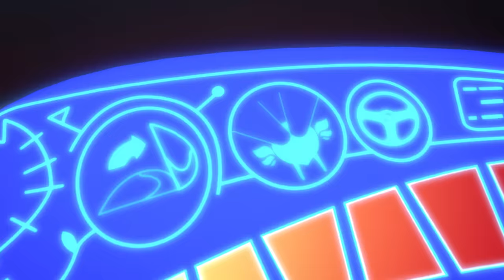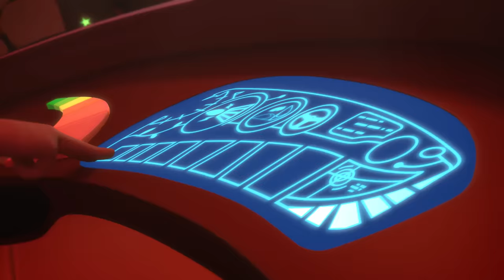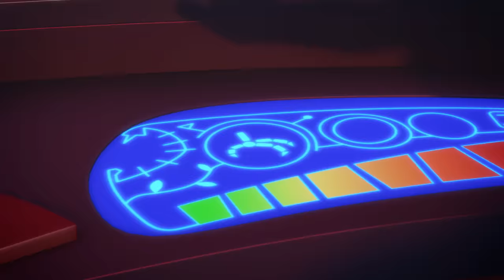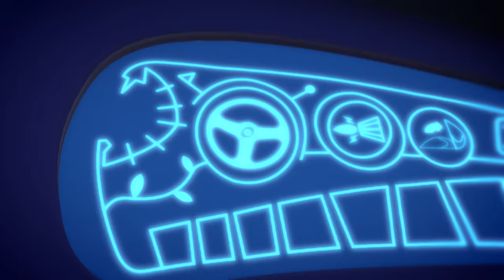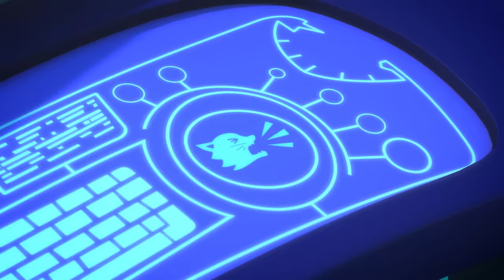Take to the Skies, Owlette! | PJ Masks Official